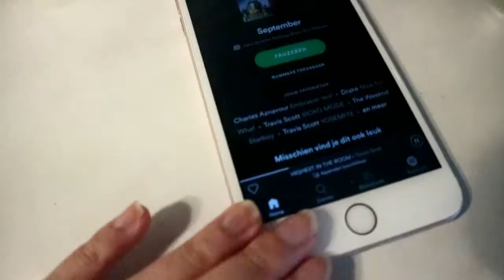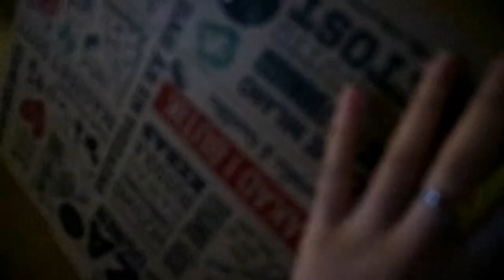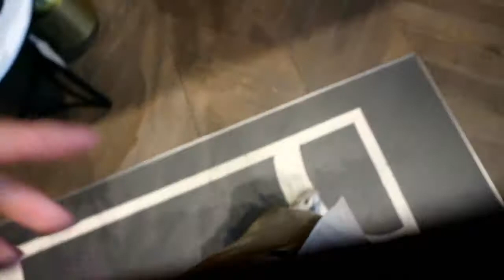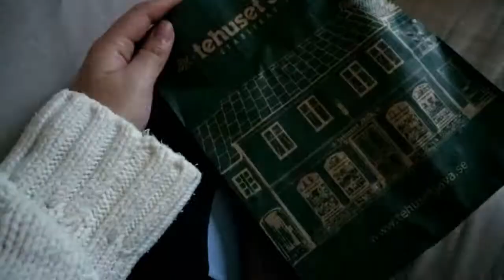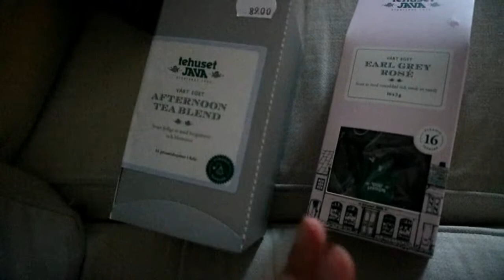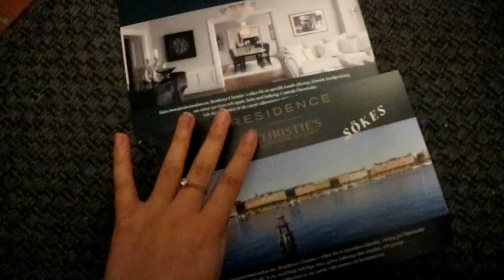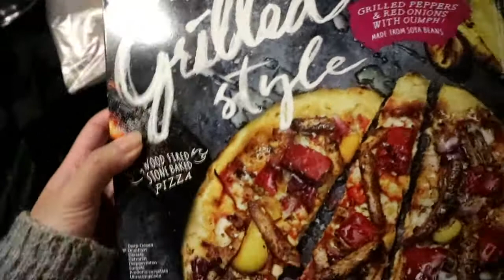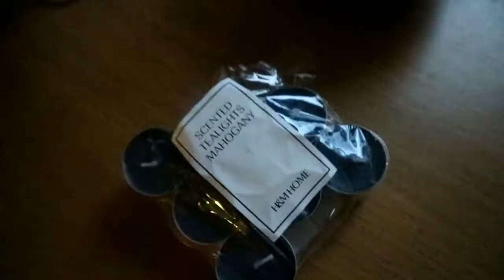vlog 38: bridal shower preps (dutch vlog)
X

FASHION
pink sweater, CHAMPIONS
checked blazer, ZARA (old)
jeans, ZARA (old)
bag, TOPSHOP
loafers snake print, ZARA (old)
turtle neck, ZARA (old)
earrings, vintage (Cannes)
trenchcoat, ZARA
sunglasses, RAYBAN
checked trousers, H&M
white knitwear, CARIN WESTER
chunky sneakers, NELLY (old)
black top, GINA TRICOT
vinyl coat, MONKI (old)
cowboy boots, ZARA (old)
knitwear, MONKI (old)

MAKE-UP/OTHER
strobing stick, MAYBELINE
matte lipstick, windsor rose, THE BODYSHOP
organic body + hair + bath oil, H&M
handcream, L'OCCITANE
lipgloss, CLARINS
lipstick, CHARLOTTE TILBURY

INTERIOR
mahogany candles, H&M HOME
christmas decorations, H&M HOME